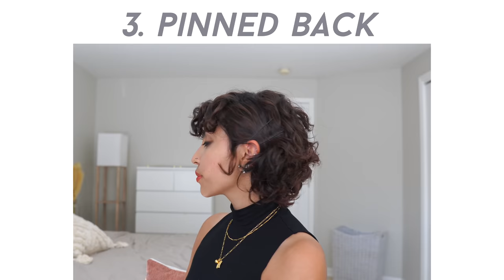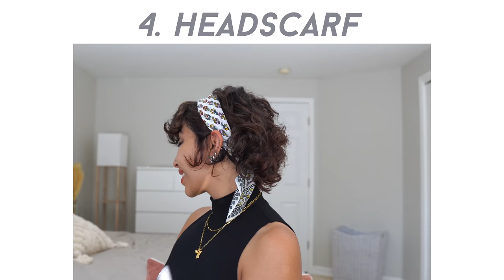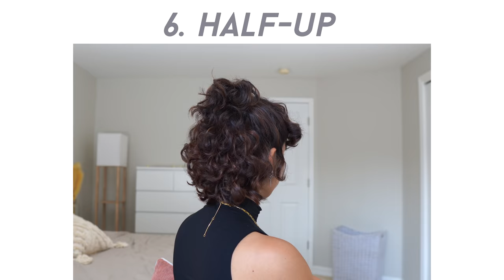How to style short curly hair!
How to style short curly hair and short curly hairstyles!